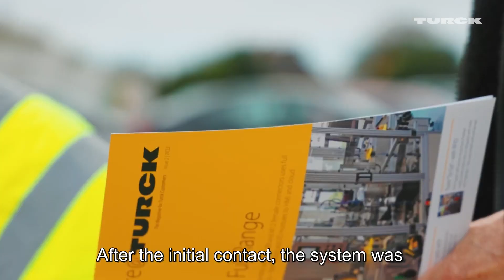Success Story: Efficient Truck Navigation in the Limited Maneuvering Area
Frozen food specialist Ardo optimizes loading traffic and safety on the company premises with Turck's multiprotocol I/O module and programmable LED lights.